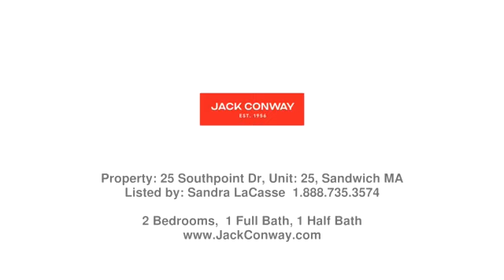Real estate in Sandwich - Condo property - Listed by Sandra LaCasse , Jack Conway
Price: $310,000

Discover the untapped potential of this 2 bedrm 1 1/2 bath townhouse-style condo nestled in the coveted Southpoint complex. While this property awaits your personal touch, it's desirable location offers proximity to golf, shopping and hwy. Spacious layout with potential to create infinite opportunity.  Living room boasts a cozy fireplace and sliders to deck with view of the serene backwoods. Two spacious bdrms on 2nd floor with updated full bath. Efficiently heated with natural gas. Unfinished basement with cedar closet, washer/dryer. . Association pool and walking path to Triangle Pond. Pets are allowed per condo doc specs. Electrical hook up in place for generator. Priced accordingly, with a bit of updating, this condo has the potential to become a modern and stylish haven